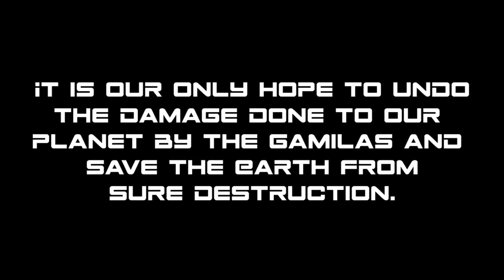Dub Talk 123: Star Blazers - Space Battleship Yamato 2199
ORIGINALLY RECORDED: MAY 13TH, 2018

This episode, Dub Talk blasts off for an epic space voyage as they tackle the long-awaited English dub for Star Blazers: Space Battleship Yamato 2199. Join Amon, Hardy, Roots, and Megan and they fight the Gamilas, forge new friendships, and try not to blow anything up with giant gun powering their ship!
(Warning: this episode may contain excessive amounts of glorious mustaches, 70s-style wah-wah guitar, and alternate versions of beloved television programming. Proceed at your own risk.)

MUSIC
"Uchuu Senkan Yamato 2199" by Isao Sasaki
"For Those Who Know the Beautiful Earth" by Aki Misato
Selections from the Star Blazers: Space Battleship Yamato 2199 OST